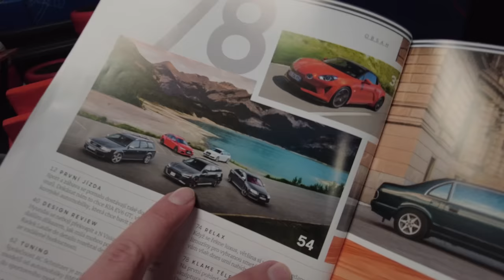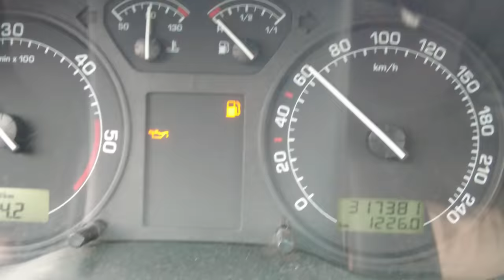Proč kupujeme nový motor do Zka?🔥 | Byl jsem v podcastu! | Weekly vlog #36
Časy:
0:00 INTRO
0:48 Vezeme díly na lakování
3:43 Cesta do Prahy
6:02 Kecání + soutěž o monstery!
10:55 Návštěva podcastu Autokult
25:36 Garáž, Zko bude mít rám?
30:46 Návštěva @nazemgang garáže
39:04 Jídlo
40:00 Jedeme pro motor do Zka + návštěva @odesa_cnc
50:44 Fresh rádio
52:40 Jedeme na jídlo s klukama a OUTRO